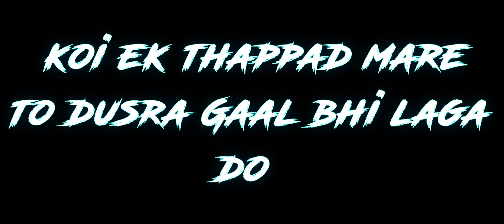When Classic Player Plays TDM🥵😈spray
Hi i am COMZl

 Device name = OnePlus - 10R

bgmi control- 5 finger + gyro

Any questions go my insta and message me☺️